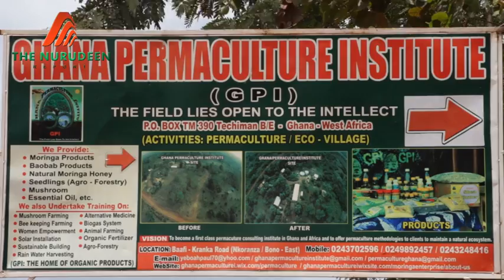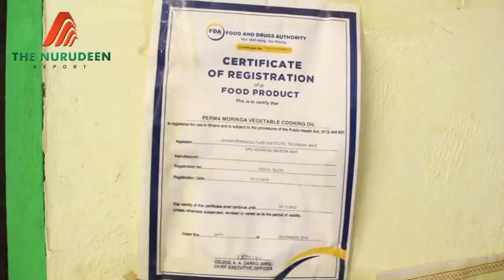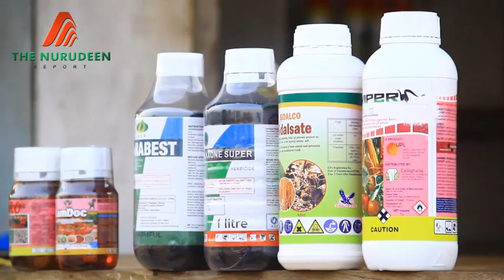From degraded land to green eco-village – GPI conceives world's desired future